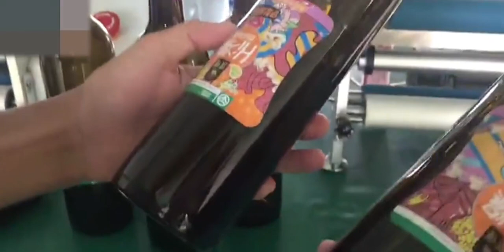Semi automatic round bottle labeling machine WPM 7160